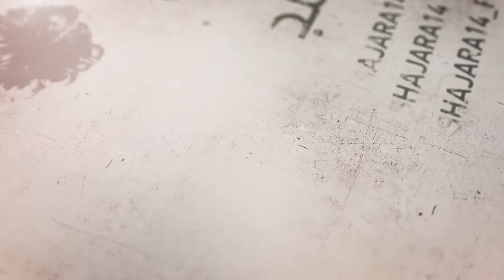274- شرح أصول الكافي - باب الإشارة والنص إلى صاحب الدار - الحديث 5 و6 - السيد جعفر الشيرازي